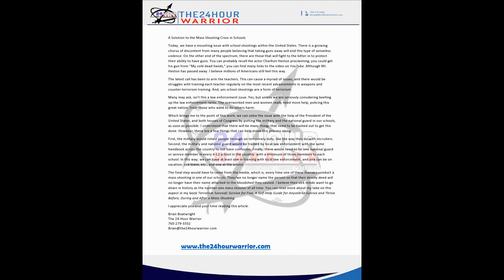The Brian Boatwright Show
Brian Boatwright discusses fun topics, your success, and many more!